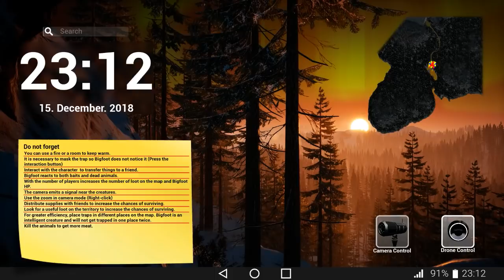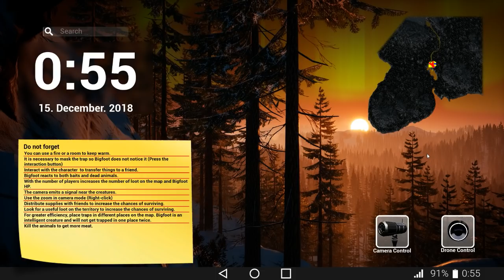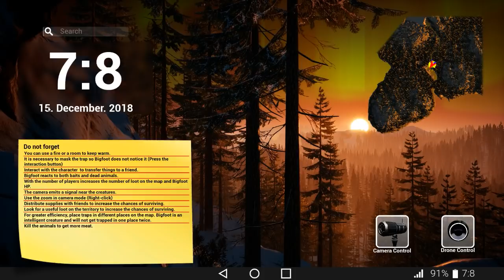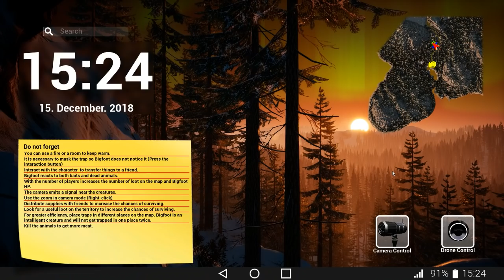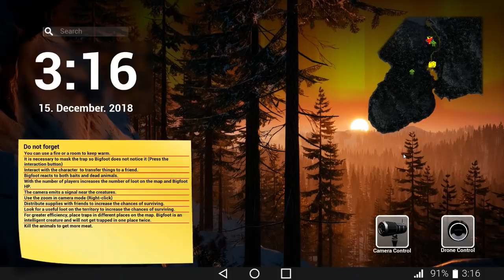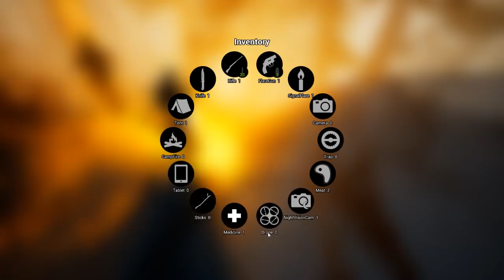BIGFOOT 2.0 - SEARCHING FOR BIG FOOT (SCARED ME!) - Multiplayer EP.1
Today we team up with some friends to take on Bigfoot!

Sorry if the audio for me is to loud I tried adjusting it down some.